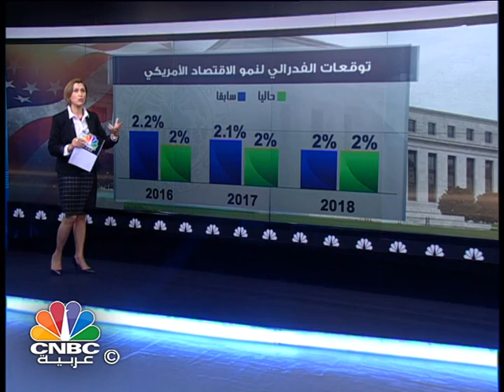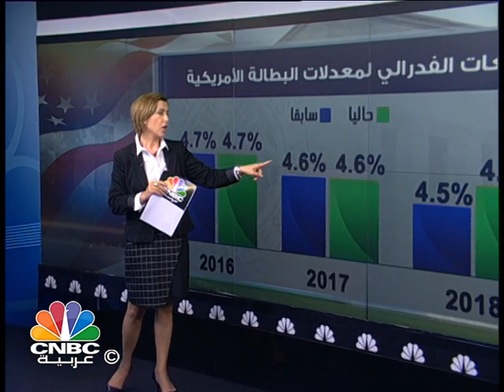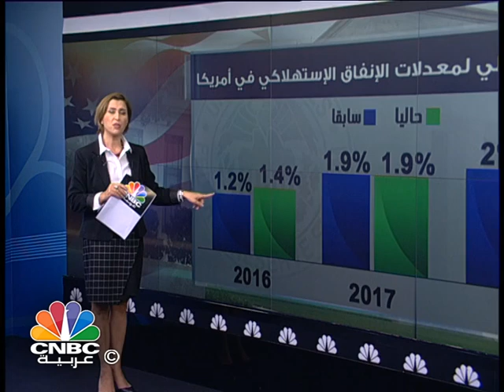قرارات الفدرالي الأمريكي وابرز توقعاته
ذكرت رئيسة الاحتياطي الفدرالي جانيت يلين بأن تضارب البيانات الاقتصادية الأخيرة  يبرر تبني الفدرالي سياسة نقدية حذرة، وأكدت يلين بأن تباطؤ النمو الاقتصادي في الربع الأول من هذا العام امر مؤقت وأن بعض هذا التباطؤ لم يكن متوقعاً.

المزيد من التفاصيل في هذا العرض للزميلة لبنى فواز.